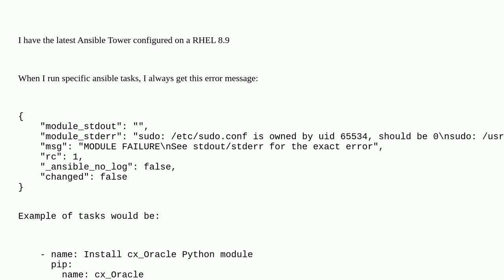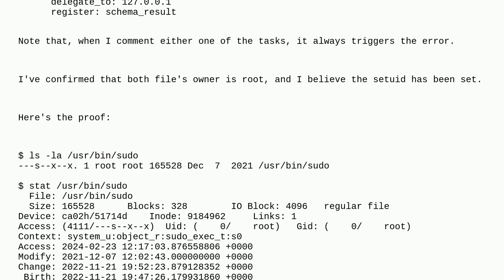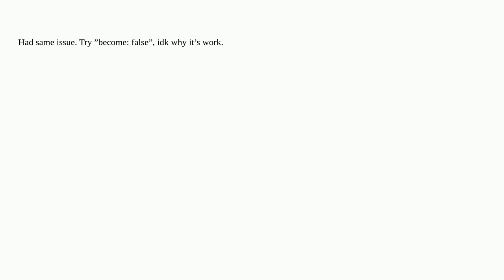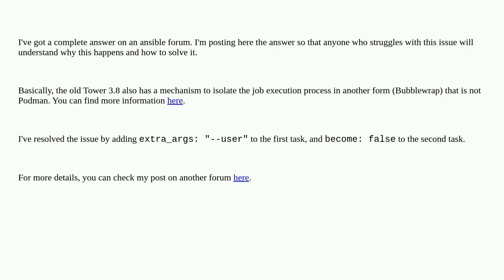sudo: /etc/sudo.conf is owned by uid 65534, should be 0nsudo: /usr/bin/sudo must be owned by uid ...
sudo: /etc/sudo.conf is owned by uid 65534, should be 0nsudo: /usr/bin/sudo must be owned by uid 0 and have the setuid bit set

A special thanks goes out to the community

  ansible-playbook ansible ansible-tower